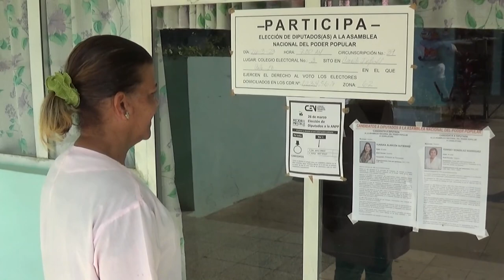Resaltan niquereños importancia del Voto Unido en elecciones nacionales del próximo 26 de marzo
El próximo 26 de marzo los colegios electorales del municipio de Niquero abrirán sus puertas para recibir a más de 30 mil electores, convocados a elegir a los diputados al parlamento cubano. El voto unido es la propuesta más abarcadora y efectiva, como símbolo de confianza y unidad. Así lo patentizan pobladores de ese territorio.